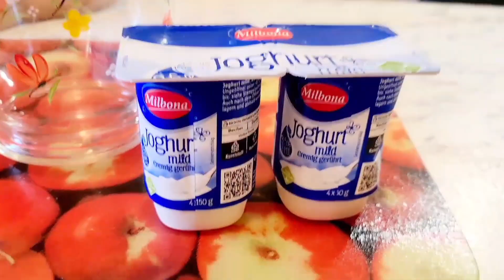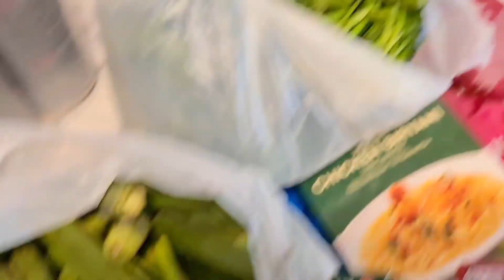Asian Store Se B Aj Saman Laye||Dinner |Shahid Jutt Germany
Baking |Breakfast |Dinner |grocery |routine vlog |Shahid Jutt Germany

daily vlog
cooking videos
food channel
Foreignlife
india
Pakistan
Punjab
urdu vlog
Punjabi video
Arabic food
Turkish food
Punjabi life style
Pakistani life
busy routine
entertainment
faimly video and vlog
Recipes Veg and none Veg

Quick And Easy Recipes|Simple dinner Breakfast and Lunch Recipes |yummy and delicious Recipes|Pakistani indian Punjabi Street food |Simple meals |cooking ideas|indian cooking Recipes |Pakistani cooking Recipes |Punjabi food and culture |
Famous Recipe |Hotel style Recipe |all types Recipes |snacks Recipe |
daily routines |Fun with Children |